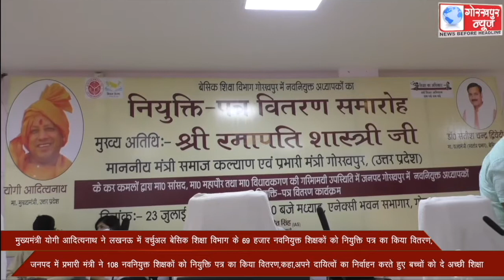मुख्यमंत्री योगी आदित्यनाथ ने लखनऊ में वर्चुअल बेसिक शिक्षा विभाग के 69 हजार नवनियुक्त शिक्षकों को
मुख्यमंत्री योगी आदित्यनाथ ने लखनऊ में वर्चुअल बेसिक शिक्षा विभाग के 69 हजार नवनियुक्त शिक्षकों को नियुक्ति पत्र का किया वितरण,जनपद में प्रभारी मंत्री ने 108 नवनियुक्त शिक्षकों को नियुक्ति पत्र का किया वितरण,नवनियुक्त शिक्षकों ने सीएम योगी के प्रति जताया आभार, कहा, सीएम योगी जो कहते है वही करते है